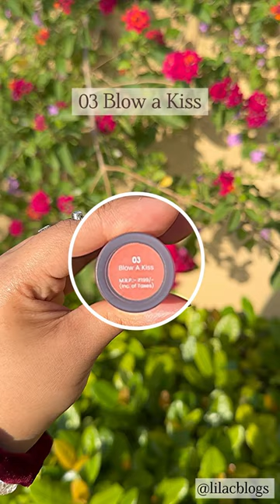💄MARS Matte Lip Color || Swatches + Review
💄Mars Cosmetics Matte Lip Color range consists of 24 shades, that are Matte liquid lipstick. And guess the price range of these liquid lipsticks? Just Rs. 199/- only!! Yes, you heard that right. It’s very affordable and has a good formula, that is light on the lips. But hold up, watch this review before adding them to your stash. :3

⏱️ Time Stamps
03 Blow A Kiss  0:09
19 Rock The Nude 0:15
09 Heart Thief 0:21
02 Spill The Deets 0:28
01 Spiced Brown

3. Amazon